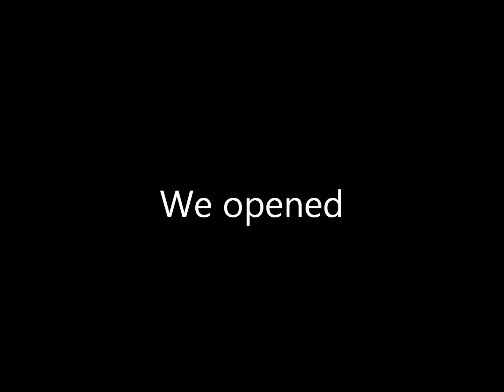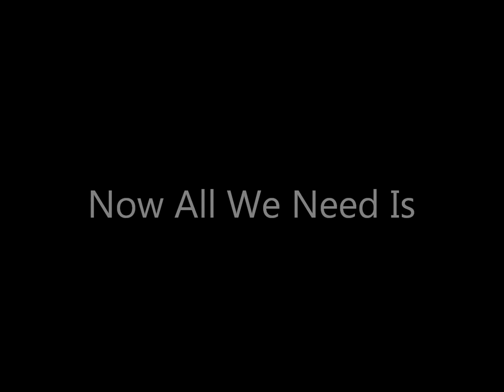Minecraft Crystal Spires Server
Crystal Spires is a minecraft server that has pvp, build, rp, and maybe redstone worlds. It has great staff and its up 24/7.

Crystal Server: play.crystalspires.beastnode.net:25571